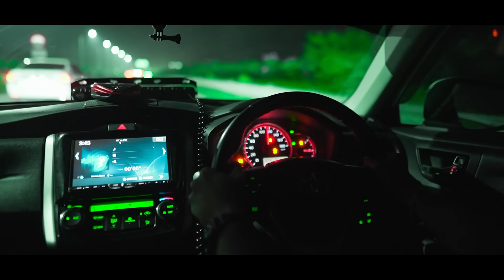আমাকে বাসা থেকে বের করে আনলো কেন | Manzia Fimu | Rs Fahim Chowdhury